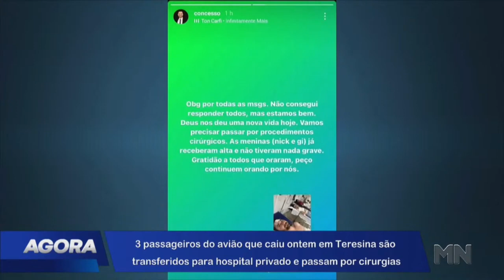Três dos cinco passageiros do avião que caiu em Teresina vão ser submetidos a cirurgia